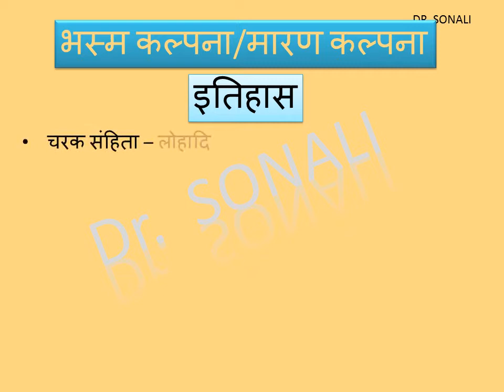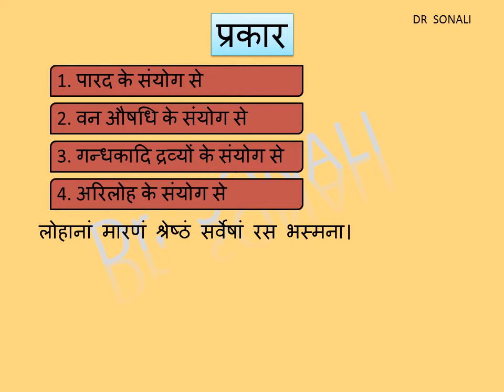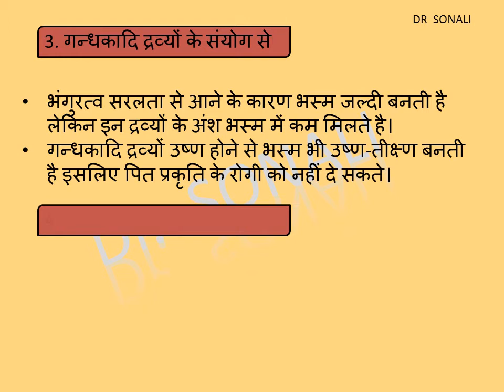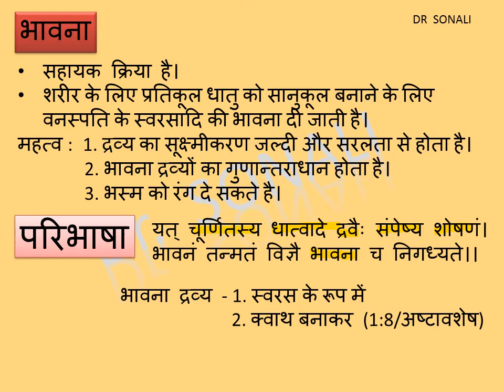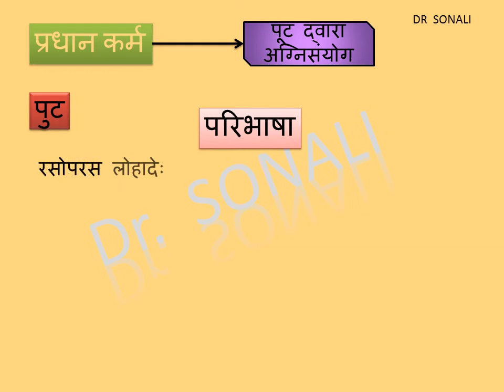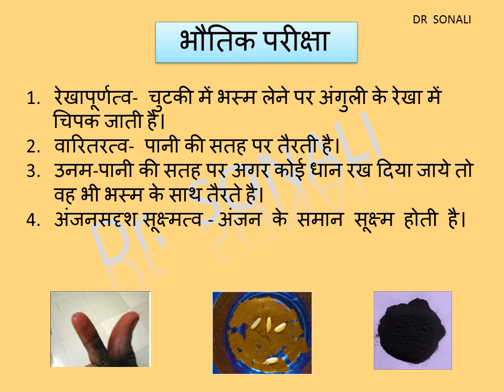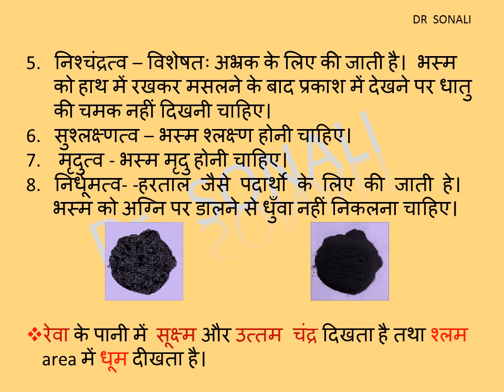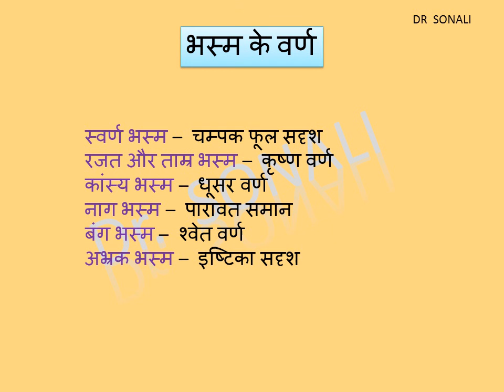|| AYURVEDEEYA BHASMA KALPANA ||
In this video i have given full description of "Bhasma Kalpana" which would be helpful to all Ayurvedic students.